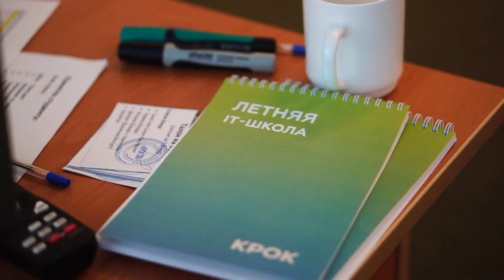Выпускной Летней IT-школы КРОК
Студенты ведущих вузов понимают, что работать на своё будущее нужно ещё ДО получения дипломов.
Нам было очень сложно отобрать 60 лучших студентов из 1000 присланных заявок на участие в "Летнюю IT-школу"
Мы подготовили для ребят настоящую IT-полосу препятствий из насыщенных практикумов, знакомства с оборудованием последних моделей, беспощадного нетворкинга и корпоративных инициаций.
С гордостью сообщаем, что все участники прошли наши испытания, а от их горящих глаз в нашем офисе было светло даже поздним вечером.
Искренне надеемся, что ребята будут применять полученные знания и после Школы.Отдельно поздравляем тех, кто уже стал частью crocitfamily.

Welcome, коллеги👏Впереди нас ждёт много интересной совместной работы!